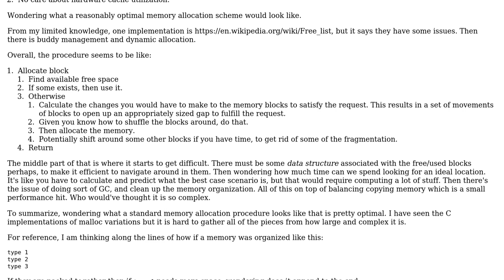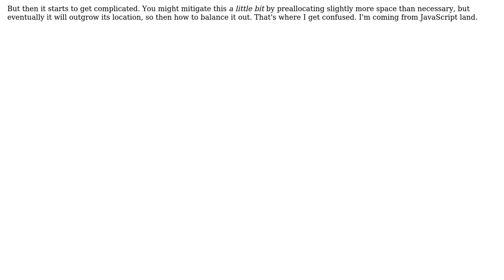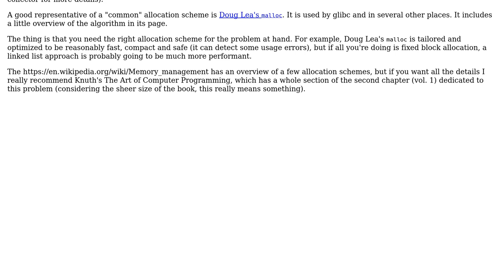Software Engineering: Algorithm for efficiently allocating memory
With thanks & praise to God, and with thanks to the many people who have made this project possible! | Content (except music & images) licensed under CC BY-SA | Music | Images & others | With thanks to user Min4Builder user Lance Pollard and the Stack Exchange Network Trademarks are property of their respective owners. You are responsible for your own actions.